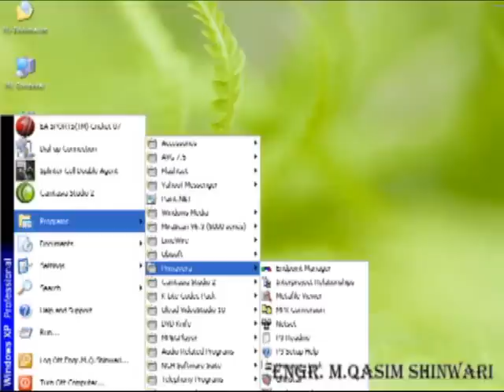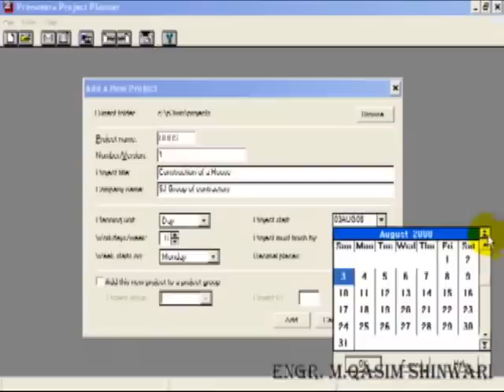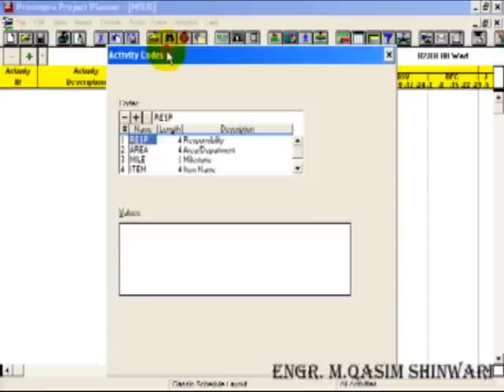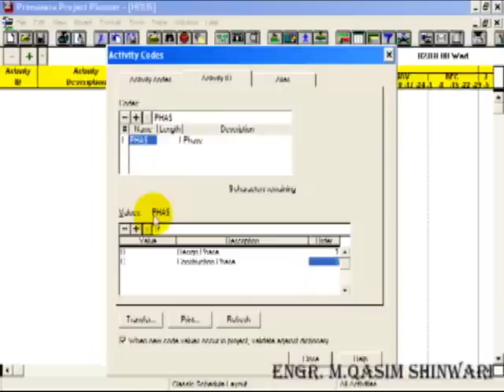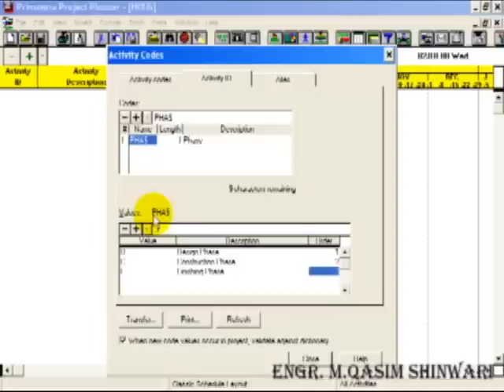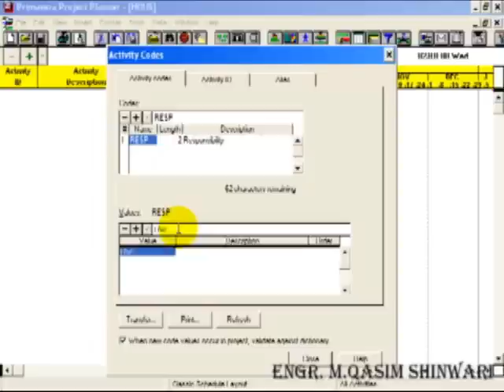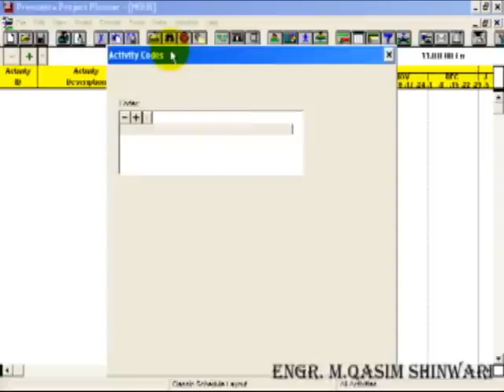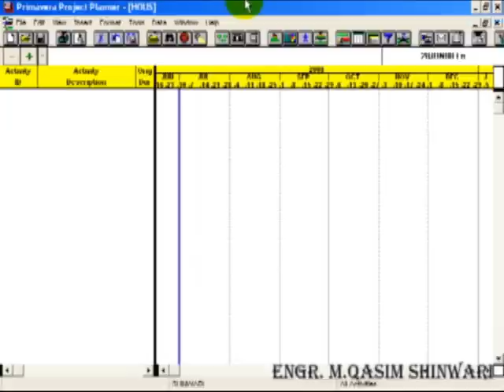Primavera ist tutorial.wmv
for more primavera ,msproject,autocad,revit,sap2000,etabs,safe,GIS,photoshop and much more software video tutorials,lectures,and setups..all for free